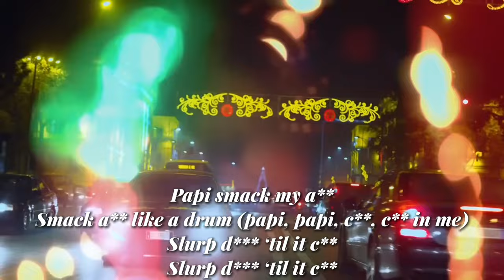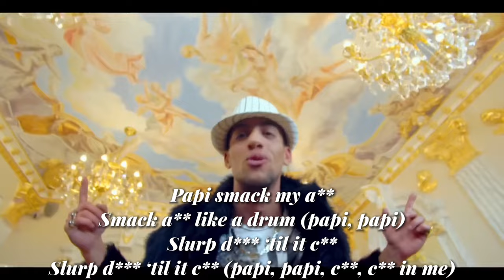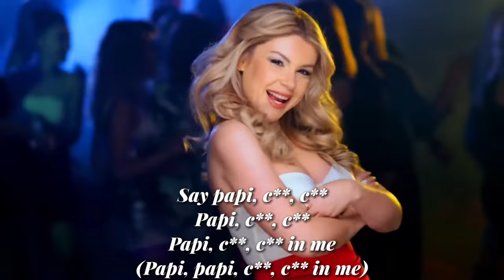Te ka lali shpirt (CupcakKe Remix)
CupcakKe debuts in Albania 😌